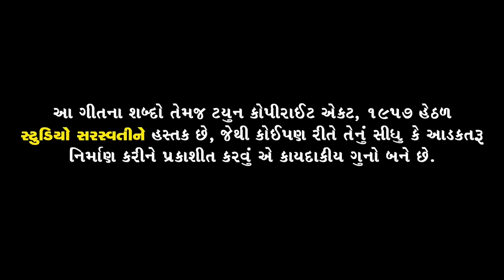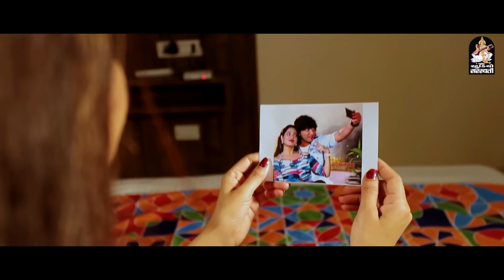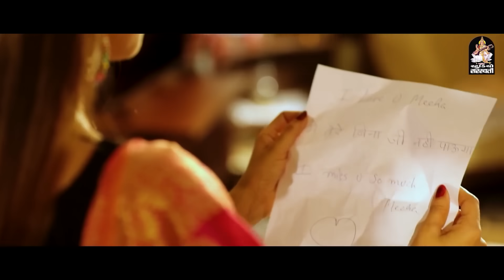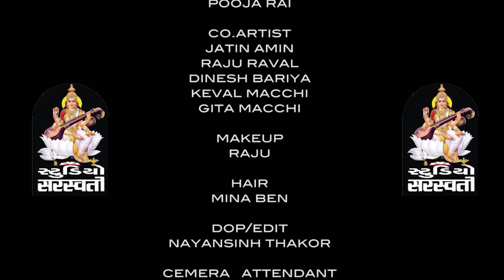Vikram Thakor - Tujhe Yaad Na Aayenge | तुजे याद ना आयेंगे | Full Video | New Hindi Sad Song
Song : TUJHE YAAD NA AAYENGE
Singer : VIKRAM THAKOR.
Lyrics : RAJESH SOLANKI ( LALAJI )
Recording : JAY BHAVANI STUDIO - SERTHA - DEEPAK THAKOR.
Concept - Director : JEETU PANDYA.
D.O.P & Edit : NAYANSINH THAKOR.
Artist : VIKRAM THAKOR - RINA SONI - POOJA RAI.
Assi Director : APPU GAJJUR.
Production Head : HARSHAD THAKOR - SHERTHA.
Production : G.G. MACCHI.
Sp Thanks : BHAVESH THAKKAR.
Co Artist : JATIN AMIN, RAJU RAVAL, DINESH BARIYA, KEVAL MACCHI,
Digital Partner : RDC MEDIA PVT LTD

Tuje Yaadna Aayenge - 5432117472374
Tu Jo Na Mili Toh - 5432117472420
Ghut Ghut Ke Jiyenge - 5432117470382
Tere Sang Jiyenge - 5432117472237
Tere Diye Zakham Ko - 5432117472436
Rab Kare Teri Duniya Mein - 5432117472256
Ek Din Pyaar Mera Tujhko - 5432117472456

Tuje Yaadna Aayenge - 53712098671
Tu Jo Na Mili Toh - 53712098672
Ghut Ghut Ke Jiyenge - 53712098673
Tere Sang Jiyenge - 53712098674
Tere Diye Zakham Ko - 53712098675
Rab Kare Teri Duniya Mein - 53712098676
Ek Din Pyaar Mera Tujhko - 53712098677